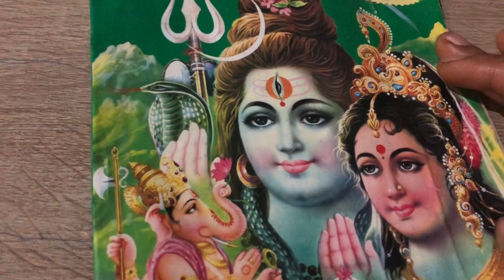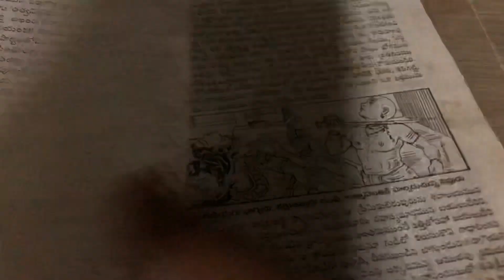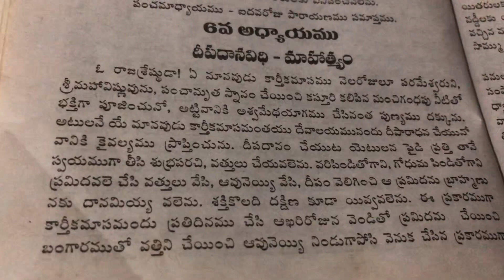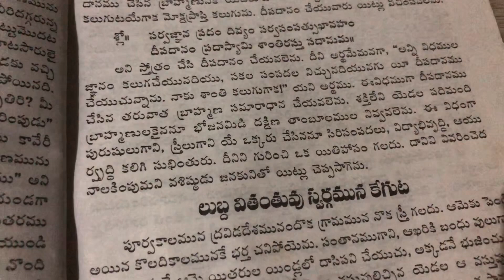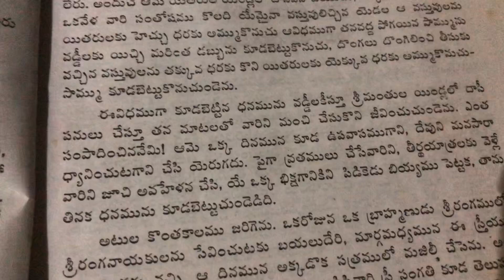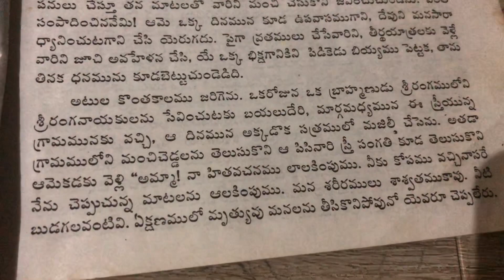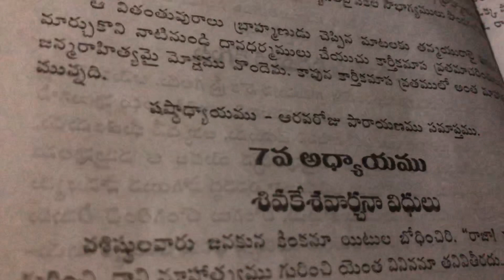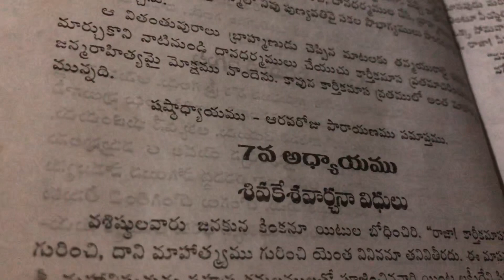Karthika Puranam | Karthika Puranam Day 6 | Karthika puranam in telugu | karthika puranam stories